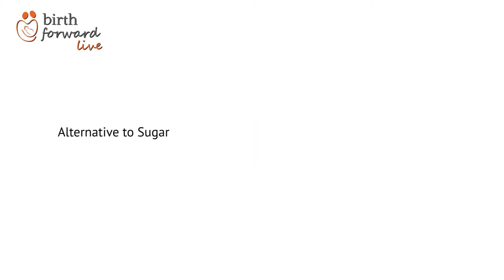Dr Marilyn Glenville_Alternatives to Sugar?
In the interview international leading nutritionist expert Dr Marily Glenville speaks with our Cypriot holistic nutritionist Barbara Karafokas about what are good alternatives to sugar.

Bio

Dr Marilyn Glenville PhD is the UK’s leading nutritionist specialising in women’s health. She is the former President of the Food and Health Forum at the Royal Society of Medicine, a registered nutritionist, psychologist, author and popular broadcaster who obtained her doctorate from Cambridge University.
Dr Glenville is a popular international speaker. As a respected author on women’s healthcare she gives regular talks on radio and frequently appears on television and in the press.
For over thirty years Dr Glenville has studied and practiced nutritional medicine specialising in the natural approach to female hormone problems.
With her special interest in the female hormone cycle, Dr Glenville works with women who suffer menstrual problems such as heavy periods, painful periods, PMS, fibroids, PCOS and endometriosis, and who wish to work on a nutritional approach to these problems. Dr Glenville also helps couples who are having difficulty conceiving or having recurrent miscarriages and women looking for a natural approach to the menopause and prevention of osteoporosis.
Dr Glenville works in Harley Street, London and Tunbridge Wells, Kent; and also has practices in Dublin, Cork and Galway in Ireland. For more information on specific health problems see Dr Glenville’s
Dr Glenville is the author of 13 internationally bestselling books (see below) many of which have become the standard reference books for practitioners and have sold over 1 Million copies which have been translated into over 20 languages.